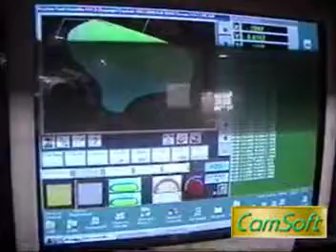Camsoft pc Base CNC Control 3Dmold